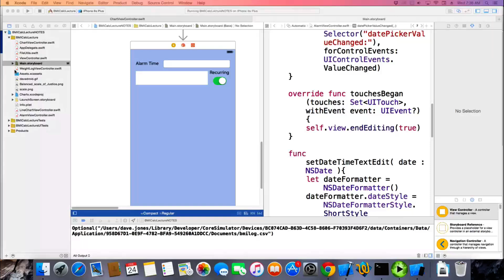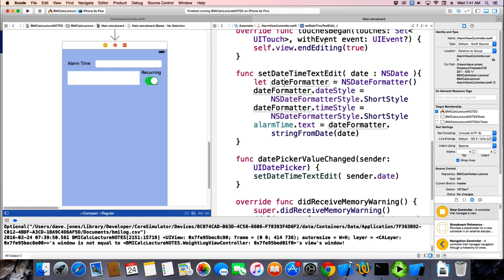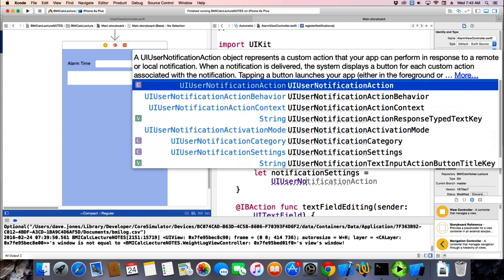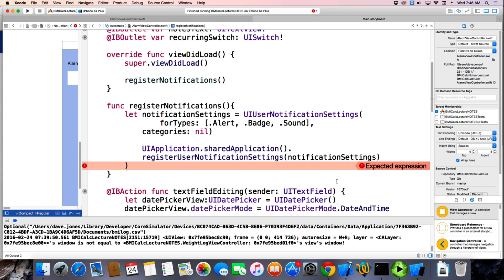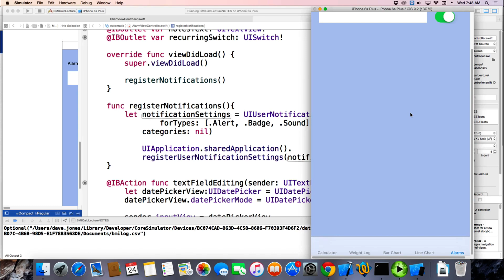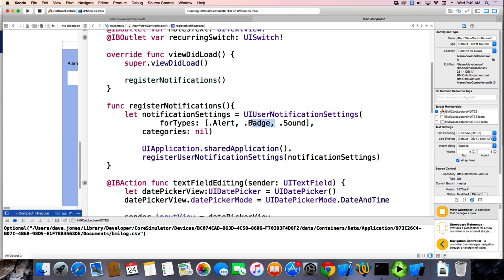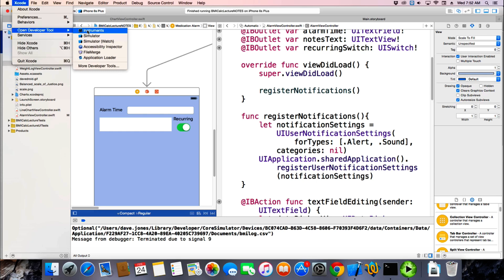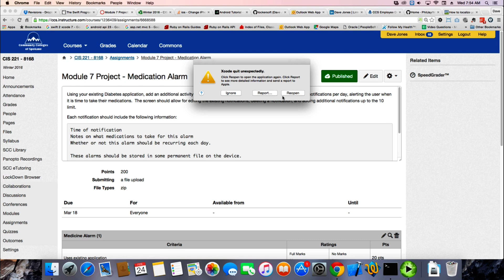iOS Swift 2.2 Mobile Development - Lecture 22/25 - Alarms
Lectures from my CIS 221 -iOS Swift 2.2 Mobile Development class at Spokane Community College.